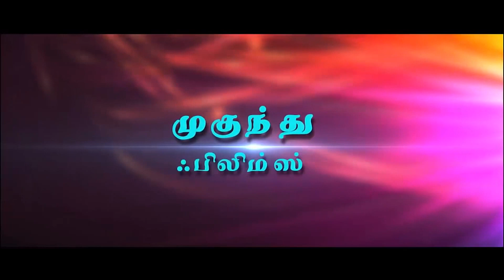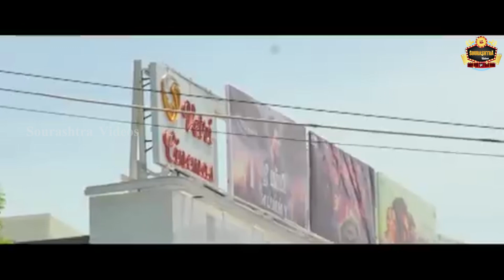பாசம் குறும் படம் | Pasam Short Film | Sourashtra Videos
Mukundhu Films Presents

cast :
S.G. Neelakandan
K.R. Vasudevan

Story - Screenplay - dialogue - direction :
O.M. Saravanan

Sourashtra Videos